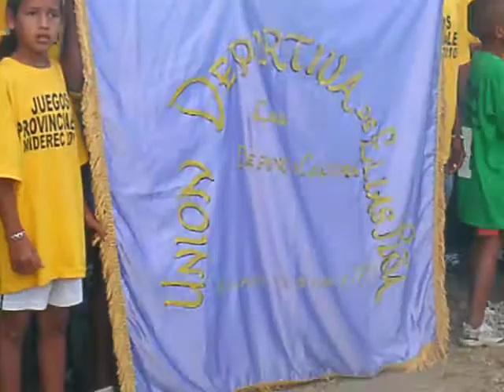JUEGOS PROVINCIALES ELIAS PIÑA 2010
ESCANDALO EN INAUGURACION JUEGOS PROVINCIALES ELIAS PIÑA 2010